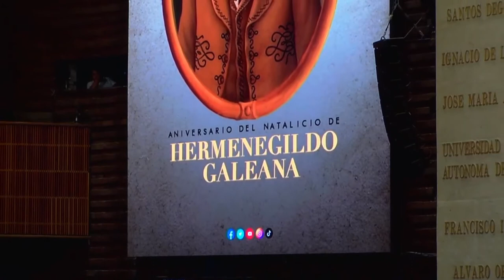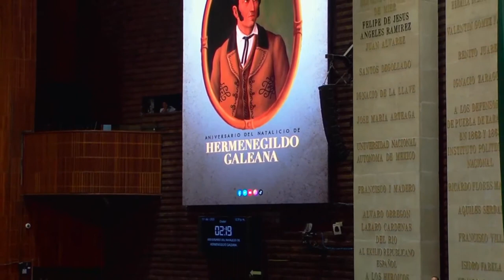Efeméride| Aniversario del Natalicio de Hermenegildo Galeana | Doña Mary